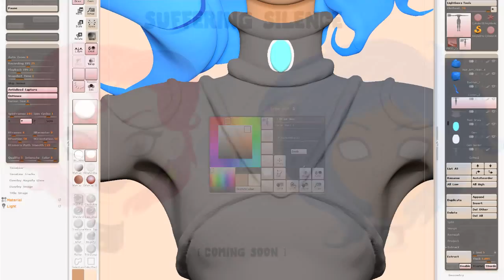Coming Soon : #3 - Suffering Silence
Watch this space for more Zbrush and Maya sculpts and animations!